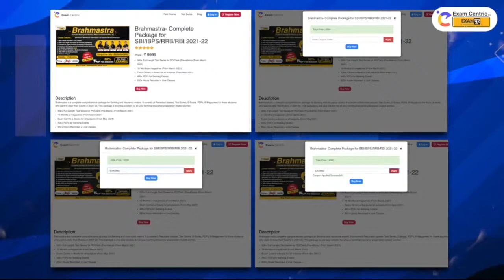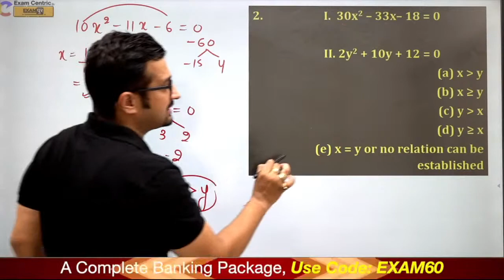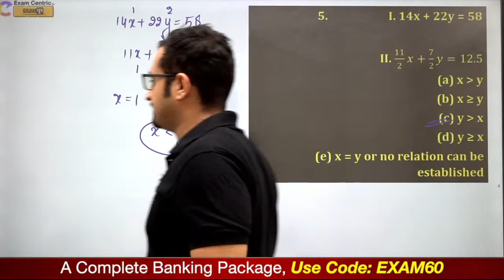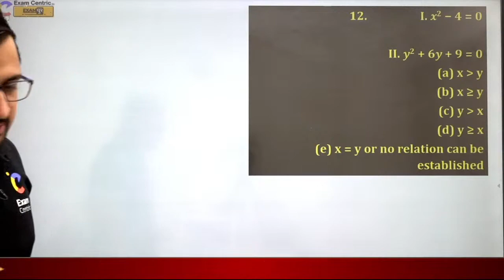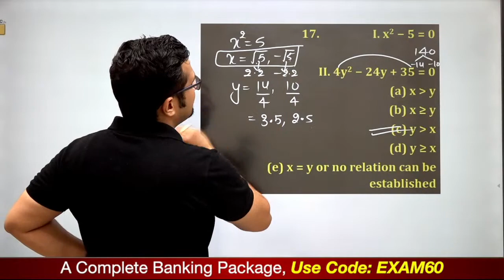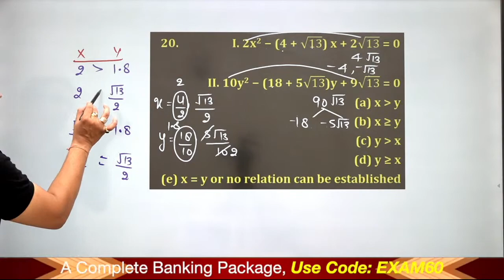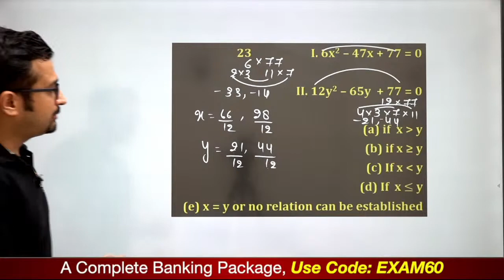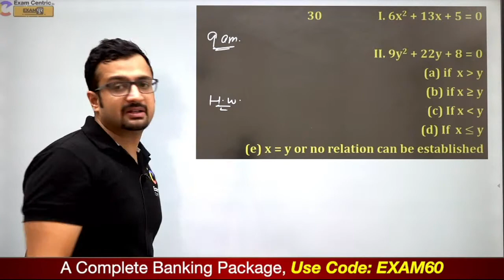Quadratic Inequality Complete Practice for SBI Clerk Pre | Maths | Sumit Verma Sir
If You Have Any Doubt & Questions to Solve, Get Your Answer Within 24*7, Just Click On This Telegram

quadratic
quadratic equation
quadratic formula
quadratic expression
inequality
solving inequalities
inequalities algebra
inequality math
linear inequalities
inequality tricks

🔥Get 60% Flat Discount on Bramhastra a Complete Package for Banking Exams
🎯Get 30% Flat Discount on All Other Products
Live Batches, Test Series, Video Courses & e-Books
Visit- examcentric.appx.co.in

🎯New Batches For Banking Preparation 2021-22 🎯
1. Brahmastra- Complete Package for SBI/IBPS/RRB/RBI 2021-22
2. DRONA Banking Exam Test Series (Pre+Mains) 2021-22
3. SBI Clerk Mock Test Series (Pre+Mains) 2021-22
4. चक्रव्यूह GK/GA Batch For SBI Clerk 2021
5. Puzzle Batch For SBI Clerk Prelims 2021
6. SBI Clerk Pre 2021 Crash Course Maths Live Batch
7. SBI Clerk Pre 2021 Crash Course English Live Batch
8. SBI Clerk Pre 2021 Crash Course With Complete Study Materials
9. High-Level Reasoning Practice Batch By Radhey Sir
10. SBI Clerk Complete Batch 2021
11. LAKSHYA PRO BATCH for IBPS/SBI/RRB PO/Clerk Pre+Mains
12. A to Z Target English Batch for SBI Clerk/PO 2021 (Pre+Mains)
13. Target Reasoning Batch for SBI Clerk 2021 (Prelims + Mains)
14. Elite Logical DI Live Batch 2021-22
15. "Avenger" GA/GK Batch For Bank And Other Exams

Daily Live Classes Schedule👇
07:00 AM - Daily Current Affairs by Kush Sir
08:00 AM - The Hindu Editorial by Anchal Ma'am
09:00 AM - Maths by Sumit Sir
10:00 AM - English by Anchal Ma'am
11:00 AM - Reasoning by Radhey Sir
12:00 PM - Maths by Ashish Sir
01:00 PM -  Reasoning by Heena Sharma Ma'am
03:00 PM - Reasoning by Neha Mam
04:00 PM - Maths by Ashish Sir
05:00 PM - Reasoning by Heena Sharma Ma'am
06:00 PM - English by Anchal Maam
08:00 PM - Maths by Sumit Sir
09:30 PM - Reasoning by Radhey Sir

✅ Daily Newspaper Analysis by Kush Sir! Current Affairs

India's No. 1 Banking Faculties!  @ Exam Centric By Examपुर!
☑️ Heena Ma'am Reasoning